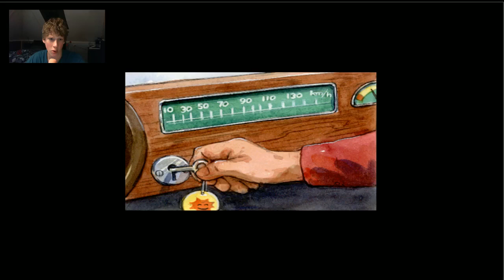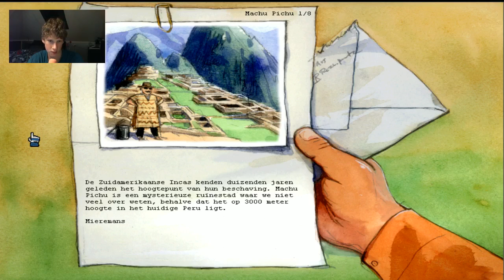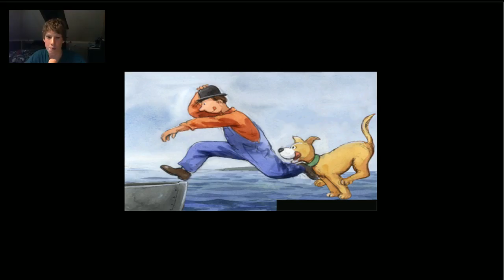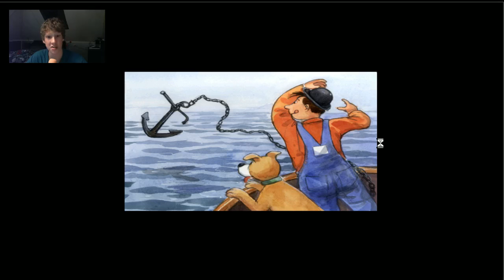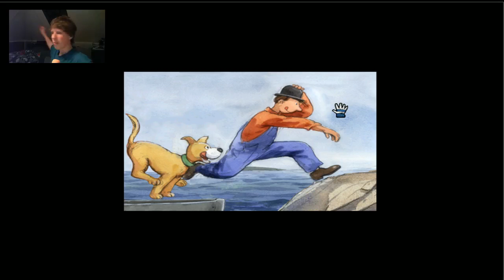Miel Monteur Huis Op Stelten! Playthrough Deel 10 - Fiona Valk Zelfmoordpoging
Vergeet deze video niet te liken als jij hem/haar leuk vond!

serpentgameplay dutch Nederlands commentaar commentary playthrough gameplay walkthrough lets play bethesda ubisoft nintendo Rockstar Minecraft gaming miel monteur  bouwt vliegtuigen huizen atoombommen kruisraketten en kraamafdelingen